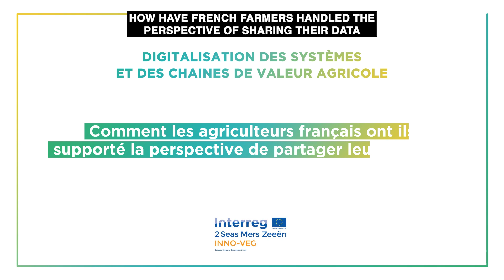INNO-VEG : un projet européen pour la digitalisation de la R&D agricole - ARVALIS-infos.fr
Lors de la table ronde des Culturales 2021 traitant des enjeux liés à la transition digitale du monde agricole, nos experts ont apporté des éclairages sur les voies d’optimisation de la recherche agricole au travers des nouvelles technologies numériques.
Ce fut l’occasion de parler du projet Interreg INNO-VEG auquel participe ARVALIS. Il a pour but d’élaborer de nouvelles méthodes d’expérimentation au champ pour la pomme de terre et les légumes de plein champ, en se basant sur l’usage de technologies numériques en stations expérimentales et au sein de parcelles d’agriculteurs. Le projet doit contribuer à améliorer l’efficacité de la recherche de techniques culturales innovantes, une des clefs de l’intensification durable de la production de ces cultures.

During the round table discussion at Les Culturales 2021 on the challenges linked to the digital transition of the agricultural world, our experts shed light on the ways of optimising agricultural R&D through new digital technologies.
This was an opportunity to talk about the INNO-VEG Interreg project in which Arvalis is participating and which aims to develop new field experimentation methods for potatoes and field vegetables, based on the use of digital technologies in experimental stations and farmers' plots. The project should contribute to improving the efficiency of research into innovative cultivation techniques, one of the keys to sustainable intensification of production of these crops.